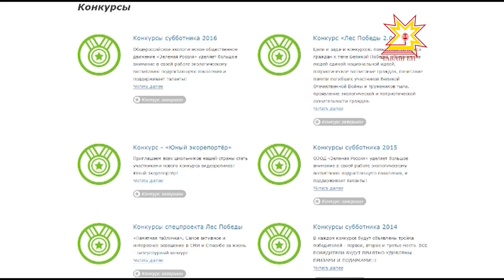Экологические организации получили «зеленый свет»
Проблемы экологии,  которые копились десятилетиями, в полной мере заявили о себе в 21 веке и  именно сейчас требуют неотложного решения. Первый шаг навстречу  природе сделан - 2017 год в России официально объявлен годом экологии. Экологические организации получили «зеленый свет», представители одной из них побывали в гостях в социально реабилитационном центре для несовершеннолетних.